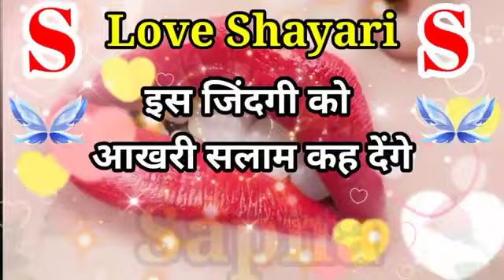रामप्रसाद ब्लॉक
bewafaisong sortvidiobewafaisong